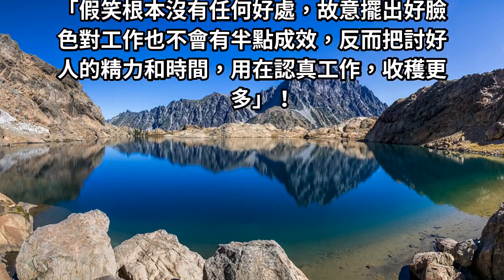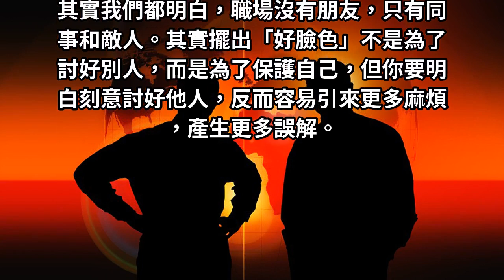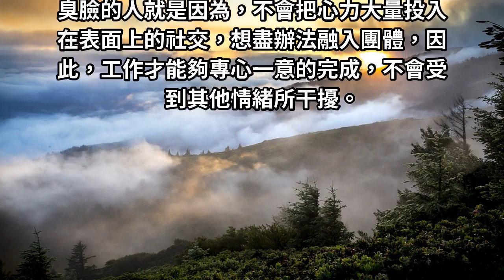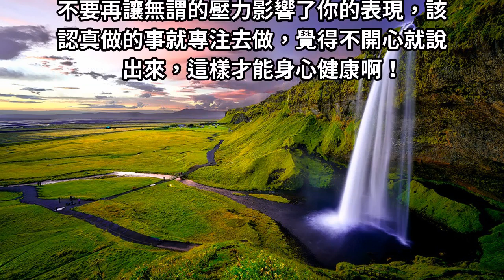假笑根本沒好處！研究發現：「臭臉」才能提升工作效率，更容易升遷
早晨起床，換上上班服，還要記得戴上「笑臉」才能出門，為了時時保持笑臉迎人，漸漸開始皮笑肉不笑，你也是這樣嗎？